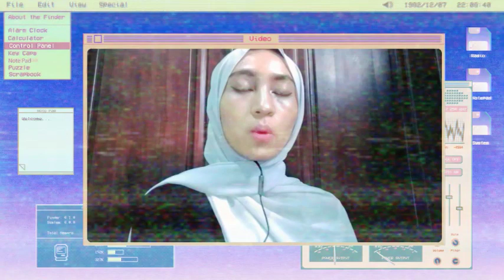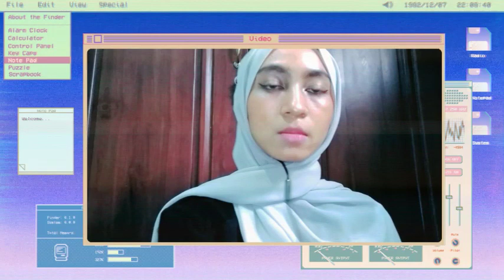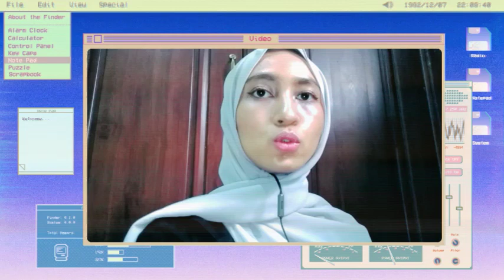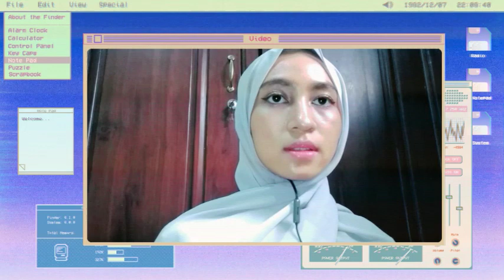Pembelajaran Bahasa Arab dimasa Pandemi - Rizkia Septiani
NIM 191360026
BSA III A